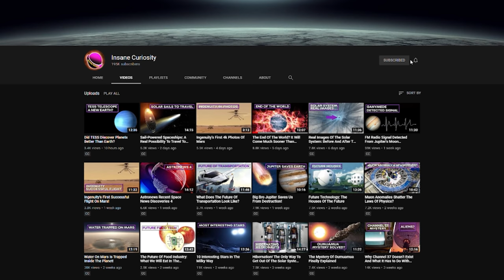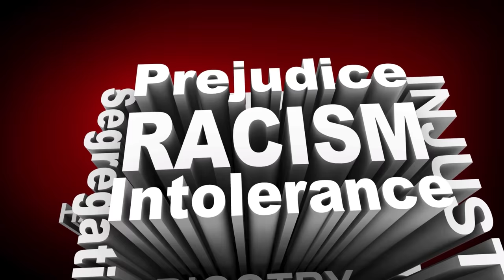James Webb Telescope: The Holy Inquisition Also Strikes NASA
Can a space telescope be a symbol of homophobia?
And above all, even if it were, could it have become so twenty years after its construction and naming?
Apparently, yes... in the era of Politically Correct can really open such a debate! Unintended victim: the James Webb Space Telescope, the designated successor to the historic Hubble Telescope that is set to launch next October 31 to allow NASA a strengthening of its deep space exploration capability.

James Webb Space Telescope is almost ready and it will change name.
Initially, when the telescope was designed in the '90s, its name was supposed to be an aseptic "Next Generation Space Telescope", but in 2002 it was decided to give it the name of James Edwin Webb.
And who was he to deserve such an honor?
James Edwin Webb was the second person to ever lead NASA, at the helm from 1961 until 1968 during the storied Apollo era

Credits: Ron Miller
Credits: Mark A. Garlick / MarkGarlick.com
Credits: Nasa/Shutterstock/Storyblocks/Elon Musk/SpaceX/ESA/ESO
Credits: Flickr

Video Chapters:
00:00 Introduction
00:41 Why it is named to James Webb Telescope?
02:40 James Webb Telescope needs to be renamed?
03:33 Wouid it be renamed by NASA?
04:51 The issue is not only media character
06:10 Which is true about the four inquisitors claim?
08:18 What any of this has to do with the space telescope?